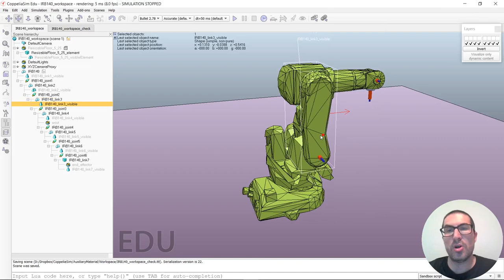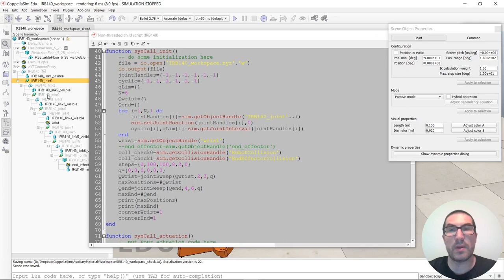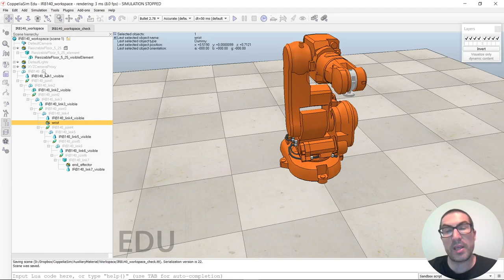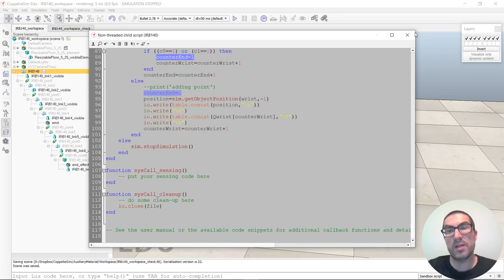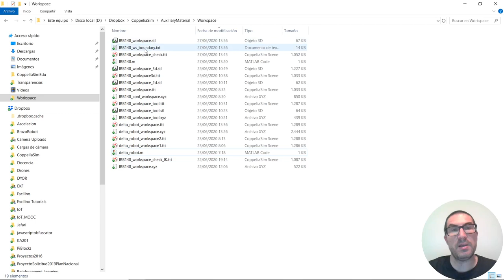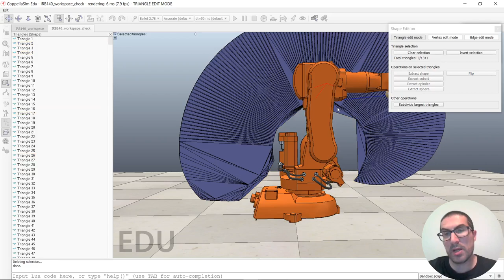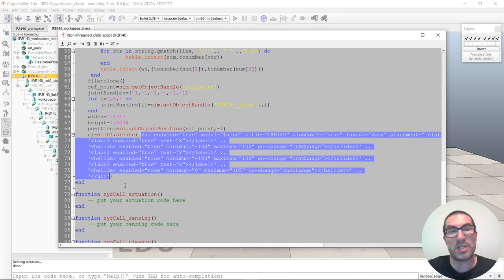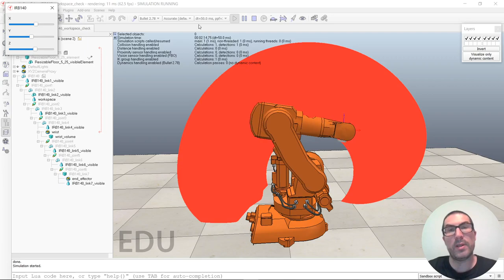Cálculo del área de trabajo de un brazo robot de 6 GdL | CoppeliaSim (V-REP)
Este vídeo muestra un procedimiento por el cual podemos calcular el área de trabajo de un brazo robot de 6 GdL. El procedimiento consisten en generar un barrido con las articulaciones 2 y 3 del brazo robótico, al mismo tiempo que se prueban diferentes orientaciones del efector final del robot. Aquellas configuraciones que no provocan una colisión con el suelo o el propio robot se guardan en un fichero para su posterior análisis en Matlab. Un sencillo script permite obtener el contorno del área de trabajo del robot y ésta se guarda en un fichero para posteriormente incluirla dentro de un procedimiento en CoppeliaSim que permite saber si un punto está dentro del área de trabajo del robot o no, con el objeto de impedir que el robot trate de alcanzar una posición inalcanzable para él. Si quieres contribuir al desarrollo de tutoriales como éste:

Este vídeo forma parte de un conjunto de video tutoriales usados en cursos de robótica en la Universitat Politècnica de València.